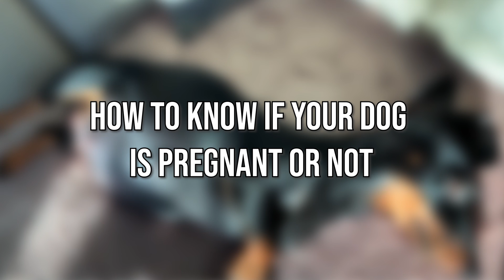How To Know If Your Dog Is Pregnant Or Not/ Amazing Dogs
Today's video is about How To Know If Your Dog Is Pregnant Or Not.

Are you worried that your dog may be pregnant? Maybe you planned her pregnancy and you want to know if it worked you may have already done some research to find out about the canine gestation period and what to expect when your dog is expecting. Knowing how to tell if your dog is pregnant is an important step in the process. Some people have used a dog pregnancy test but the truth is, currently there are no reliable or accurate home tests for dogs, and I and most veterinarians would NOT recommend using them anyway. This video tells you how to know if your dog is pregnant or not.

The links below are affiliate links, we earn a commission for any product you purchase for your dog through these links this will help us to finance the channel for more content.
*Improve Your Dog Dental Health...
*Make Your Dog Get a healthy Joint...

Amazing dogs always bring you videos of top 10 dogs, dog breeds both small dog breeds and large dog breeds, and exciting dog training and puppy training you will like.